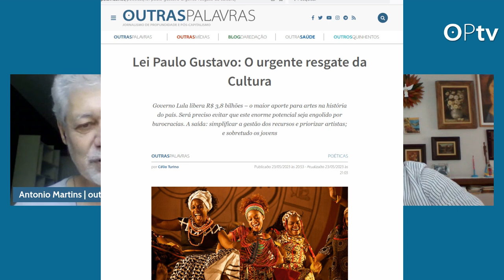Criador dos Pontos de Cultura fala sobre a Lei Paulo Gustavo e muito mais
Criador dos Pontos de Cultura fala sobre a Lei Paulo Gustavo e muito mais. Cinco projetos que podem recolocar de pé o ministério, depois de anos de obscurantismo. Em tempos de crise civilizatória, será a Cultura antídoto contra o fascismo?

Célio Turino, em entrevista a Antonio Martins
OUTRO OLHAR
Todas as quartas, às 18h30